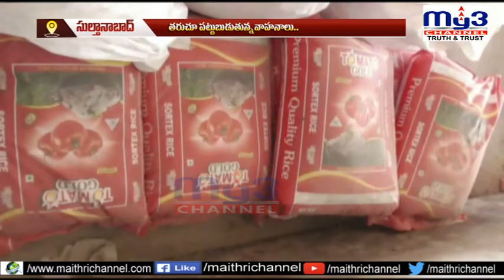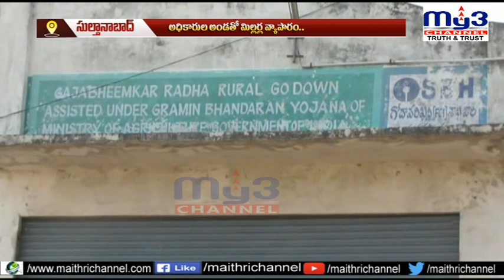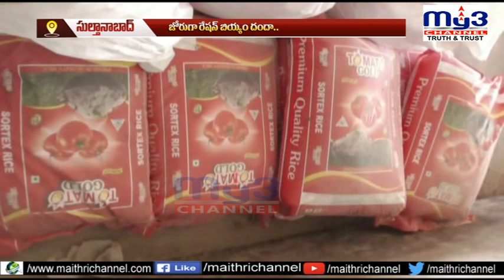దర్జాగా రేషన్ బియ్యం దందా... || MY3NEWS 03-03-2022 7PM